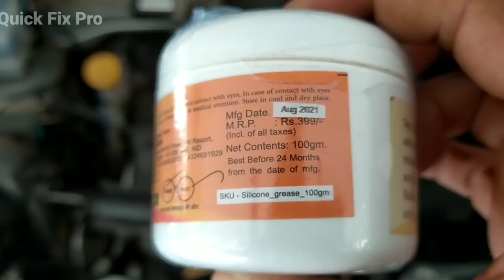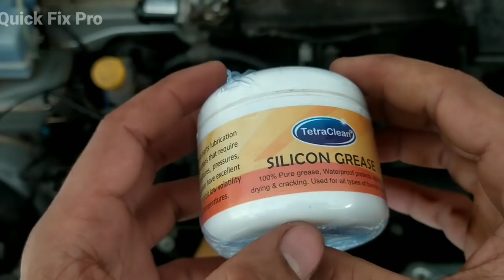How to make your car's electric components last long and waterproof with Dielectric Grease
Or simply searchon Instagram for 👇
THEQUICKFIXPRO